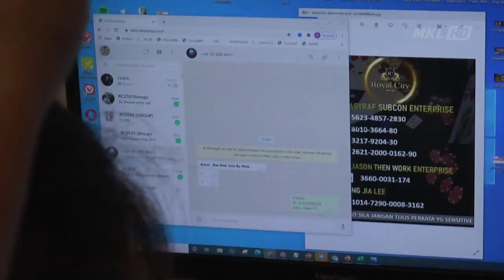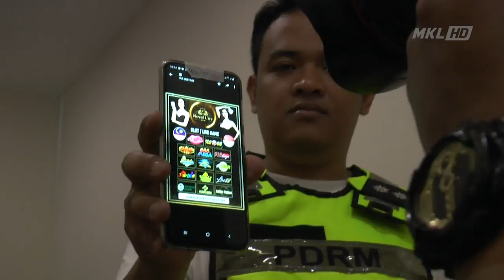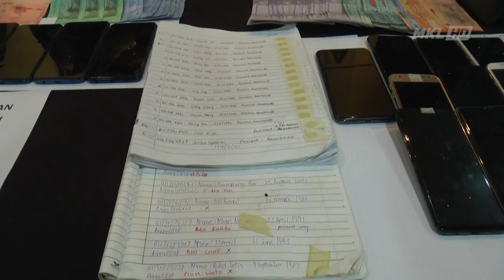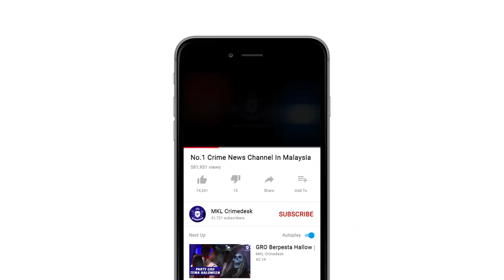MKL Crimedesk | Kondo Mewah Dijadikan Markas Operasi Judi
Empat warga tempatan berusia antara 20 hingga 24 tahun yang menjadi pengendali aktiviti perjudian dalam talian ditahan dalam serbuan di sebuah unit kondominium mewah di Ara Damansara, pagi semalam.

Sindiket menjadikan kondominium mewah yang disewa itu sebagai markas
Operasi selain mempromosikan aktiviti judi menerusi Facebook.

Suspek termasuk seorang wanita yang berperanan sebagai penyelia akan mengambil wang daripada mana-mana individu yang berminat untuk membuat pertaruhan selain mengendalikan pembayaran kemenangan.

Sindiket menjalankan kegiatan mereka secara 24 jam dengan kadar keuntungan antara 3 hingga 5 ribu ringgit sehari.
Ketua Polis Daerah Petaling Jaya, Asisten Komisioner Nik Ezanee Mohd Faisal, berkata siasatan mendapati sindiket baru sebulan aktif, menyasarkan orang tempatan sebagai pemain.
Selain Facebook , sindiket juga berinteraksi dengan pemain judi menggunakan aplikasi WhatsApp.

Dalam serbuan itu, polis merampas enam monitor komputer, 21 telefon bimbit, satu komputer riba, modem internet dan pelbagai lagi peralatan yang digunakan untuk mengendali urus niaga perjudian.

Kesemua suspek menerima gaji bulanan sebanyak 2 ribu ringggit sebulan dan semakan mendapati kesemua mereka tiada rekod jenayah lampau.

Semua suspek akan direman hari ini dan siasatan dijalankan mengikut Seksyen 4(1)(g) Akta Rumah Judi Terbuka 1953.